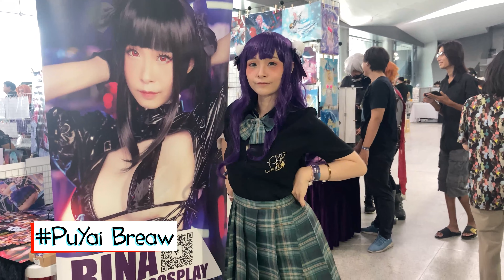[Cosplay Event] LIMIT BREAK by CosDukdik x BRF [4K Edition]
Event : LIMIT BREAK by CosDukdik x BRF
Date :  8 October 2023

Hidden Surfaces
Snapshot Soundtrack

15. THE CREST OF THIRST～街亭の戦い～
真・三國無双5 Special オリジナルサウンドトラック

Dreaming On
NEFFEX

INVINCIBLE POWER～下邳略奪戦～
真・三國無双7 猛将伝 オリジナルサウンドトラック

Equipment : iPhone SE (Second Edition)
Program : Movavi Video Editor 2023